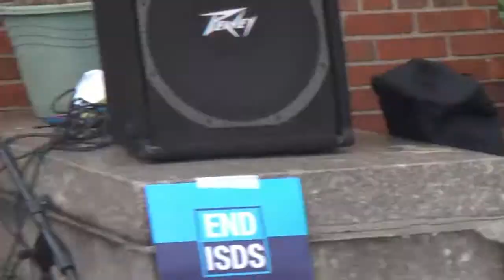Friends of Clearwater Festival 2017 - Jonathan Rubin Honors Josh Volinsky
Environmental activist public access cableTV producer Josh Volinsky honored at the 2017 9th Annual Friends of Clearwater Festival by Jonathan Rubin.